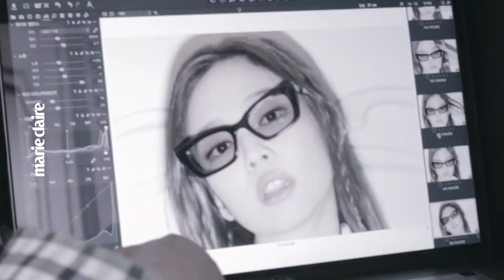젠틀 홈에서 촬영한 마리끌레르 4월호 커버/화보 스케치. 젠틀몬스터 x 제니 비하인드 씬_마리끌레르 커버 스케치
*본 콘텐츠는 젠틀몬스터 제작비 지원을 받아 제작되었습니다*

한 번 보면, 100번도 넘게 보게 될 영상. 장담해요.
왜냐하면 저도 100번 넘게 봤으니까.
너무 좋아서, 너무 예뻐서.

아직 미공개인 젠틀 몬스터와 제니의 합작,
‘젠틀 홈’ 내부와 SNS를 뜨겁게 달궜던 마리끌레르x제니x젠틀몬스터
4월호 커버&화보 촬영 현장 비하인드 씬.
지금 함께 보시죠!

🎧 Roza_Artist : See me Fly